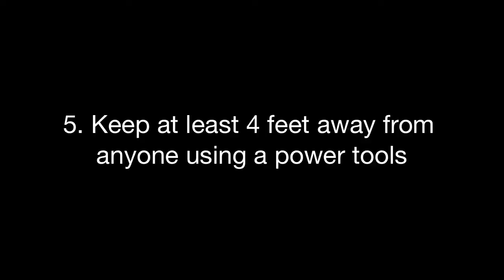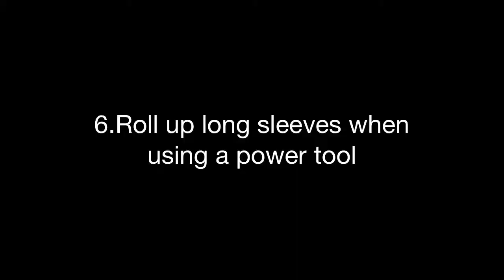Tech Ed Safety Tips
Made by Connor Manquen, Jake Johnson, And Peter Sherman